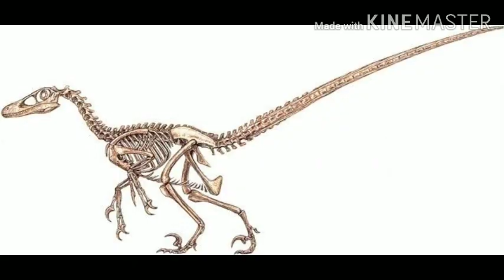Facts about Velociraptor in Hindi